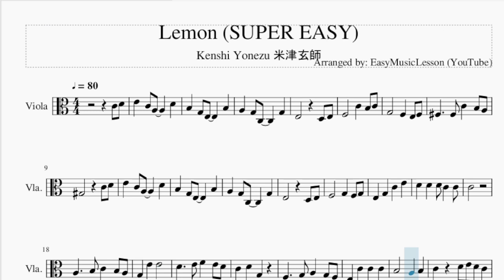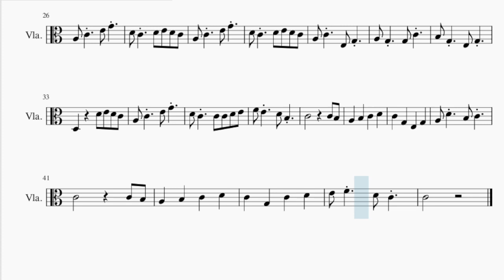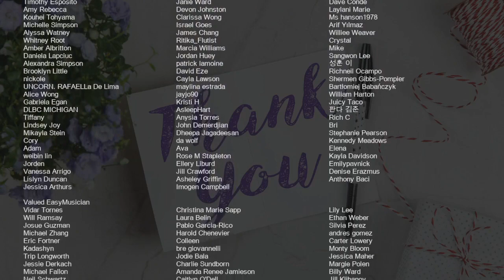SUPER EASY Viola Sheet Music: How to play Lemon by Kenshi Yonezu 米津玄師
Comment and let us know how the videos have helped you. It keeps us going! :)Here is a sheet music/tab video on the song Lemon (SUPER EASY) by Kenshi Yonezu 米津玄師 on the viola. A viola sheet music arrangement which is transposed to notes that are easily played by viola, for the song Lemon (SUPER EASY) by Kenshi Yonezu 米津玄師.

EasyViolaLesson teaches you to play the your favorite instrument, through well-arranged sheet music so that you too can learn how to play Lemon (SUPER EASY) by Kenshi Yonezu 米津玄師 on the viola as fast as you can. A viola sheet music with backing tracks to help your play the song better.

Chords of Viola arrangement:
A Min   E Min   F Maj   C Maj   F Maj   C Maj   B Maj   E Maj
A Min   E Min   F Maj   C Maj   F Maj   C Maj   G Maj   A Min
D Min   A Min   G Maj   C Maj   D Min   A Min   D Min   G Maj
C Maj   F Maj   C Maj   G Maj   A Min   F Maj   C Maj   G Maj
E Maj   F Maj   C Maj   G Maj   E Maj   A Min   D Min   A Min
F Maj   G Maj   F# Min 7 b5   D Min   A Min   F Maj   G Maj
C Maj

Melody notes of Viola:
F#3     F#3 C4   B3 A3
C4
C4